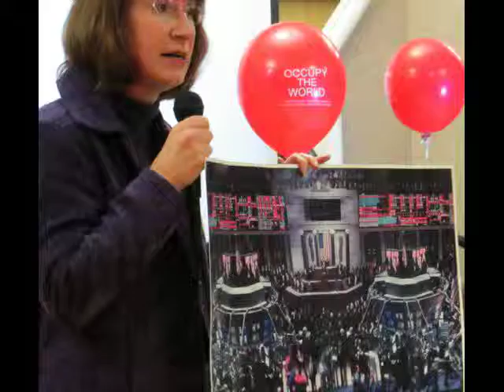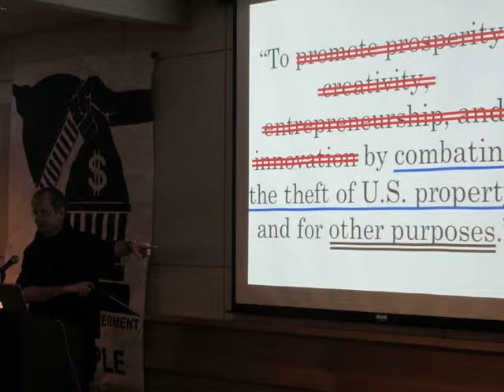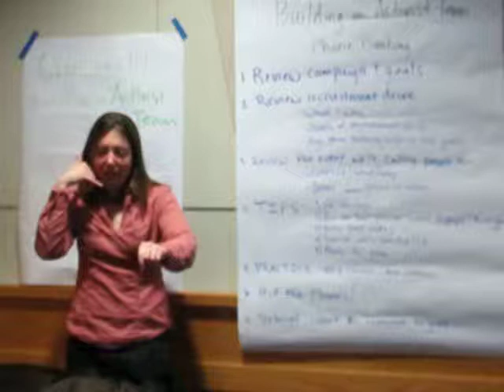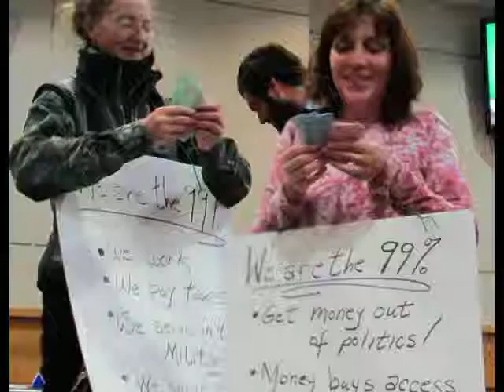2012 01 20 CitizensUnited